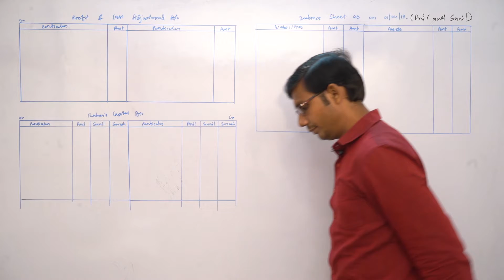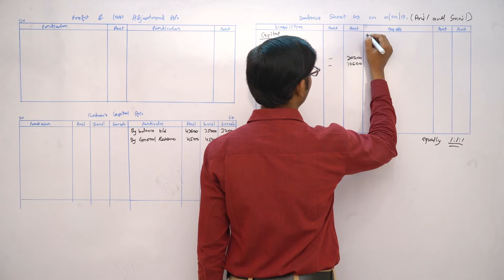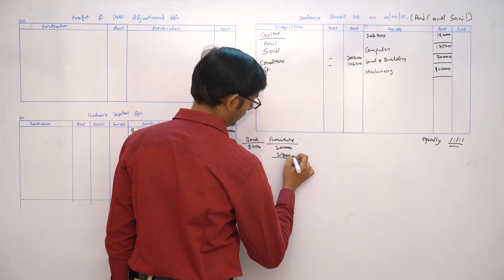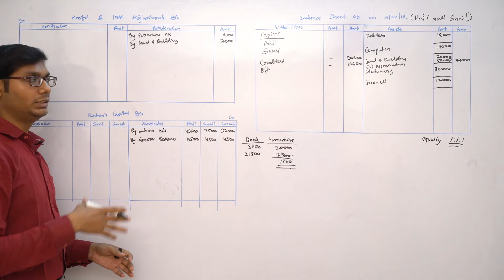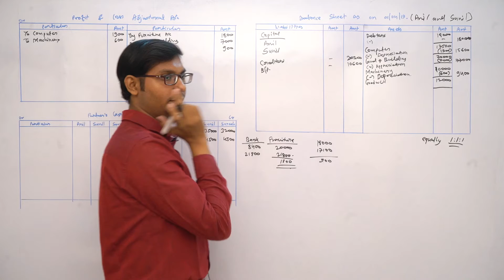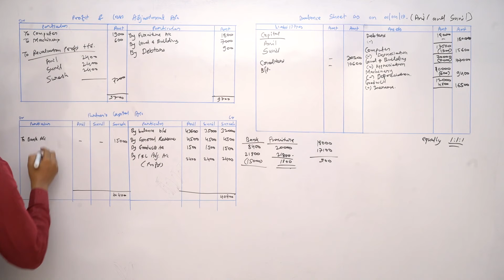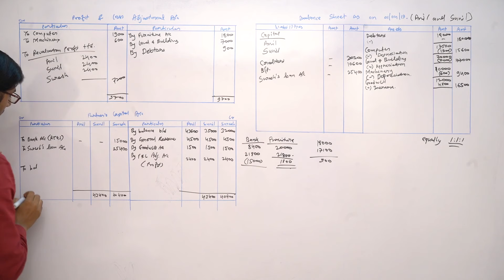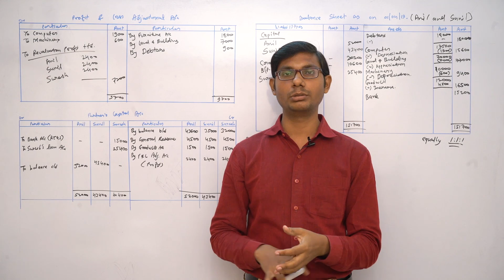Reconstitution Of Partnership (Admission Of Partner) Class - 12 | Accountancy | Digital Era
DigitalEra Comes Up With A New Video "Easiest Explanation Of ReconstitutionOfPartnership"
This Video Will Explain You AdmissionOfPartner Meaning Of Reconstitution, Different Ways of Reconstitution, NewProfitSharingRatio SacrificeRatio Meaning Of Goodwill Methods Of ValuationOfGoodwill TreatmentOfGoodwill Adjustment Of Accumulated ProfitAndLoss Revaluation Of Assets And Liabilities,